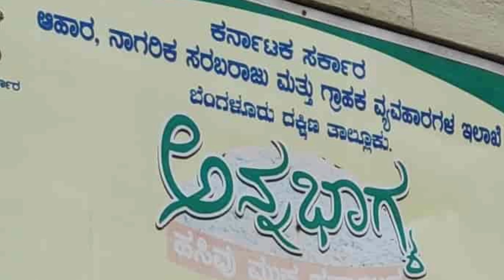ರೇಷನ್ ಕಾರ್ಡ್ ಇದ್ದವರಿಗೆ ಬಂಪರ್ || 4 ಹೊಸ ವಸ್ತುಗಳು ವಿತರಣೆ ಇದೇ ತಿಂಗಳಿನಿಂದ || BPL ration card Karnataka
Karnataka BPL Ration card.
ration card Karnataka 2024.
online BPL Ration card.
annabhaugya Yojana.
annabhaugya rice money.
annabhaugya amount credit account.
annabhaugya BPL Ration card.
Karnataka BPL Ration card 2024.
new BPL Ration card rice money.
how to check rice money online.
annabhaugya akki Hana.
this month akki Hana andhbhagya Yojana.

2024 new BPL Ration card apply online.
ration card Karnataka 2024 BPL.
new BPL Ration card 2024 download.
apply online new BPL Ration card 2024 Karnataka.
how to get BPL Ration card Karnataka 2024 download.
2024 APL card.
antyodaya 2024 ration card Karnataka.
Karnataka antyodaya ration card.